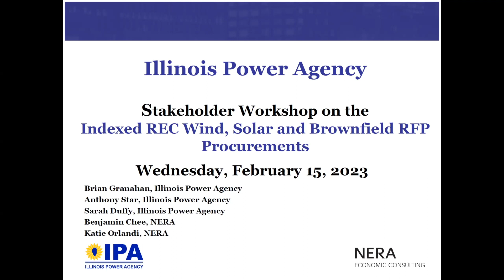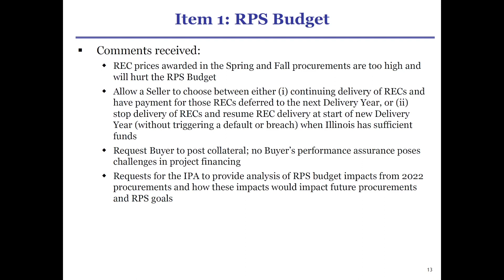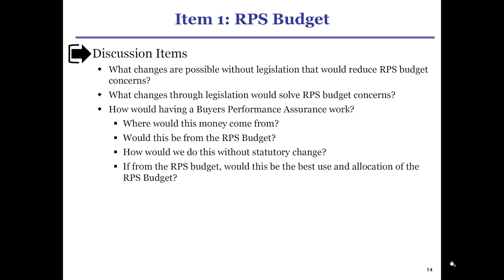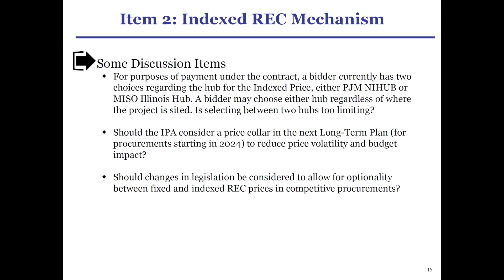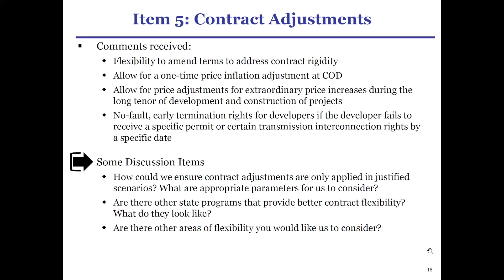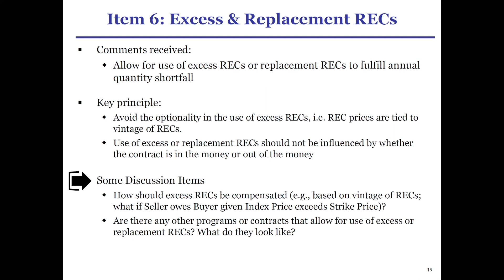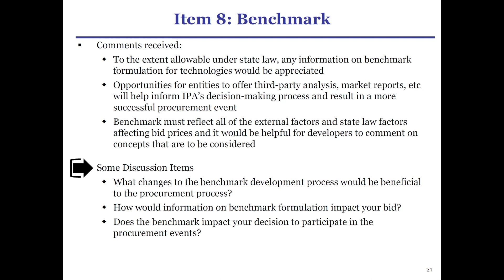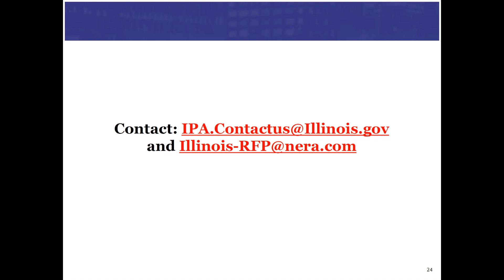Indexed REC Stakeholder Workshop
On February 15, 2023, the Illinois Power Agency hosted a workshop on Indexed REC Procurement to receive additional feedback from stakeholders on the structural barriers that may have limited participation in the Spring and Fall 2022 Indexed REC Procurement events. In addition, stakeholders’ input was sought on potential changes to the Indexed REC procurement structure through the IPA’s Long-Term Renewable Resources Procurement Plan or  Illinois law that could help facilitate the successful development of more utility-scale wind and solar projects.